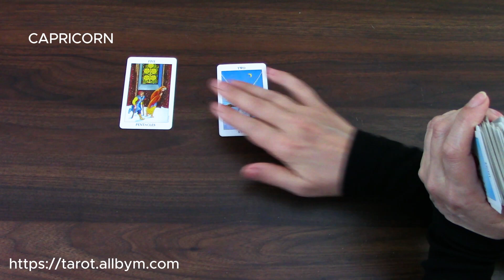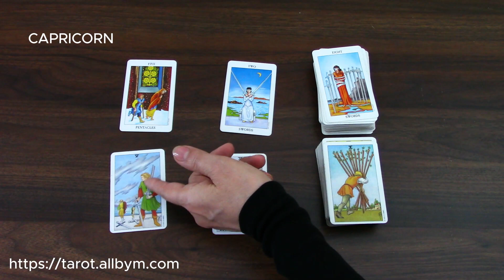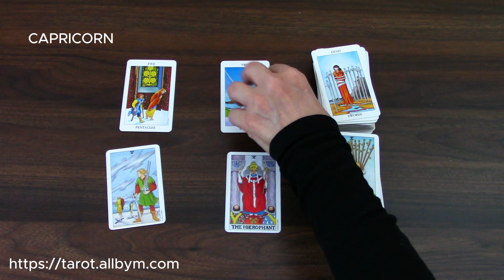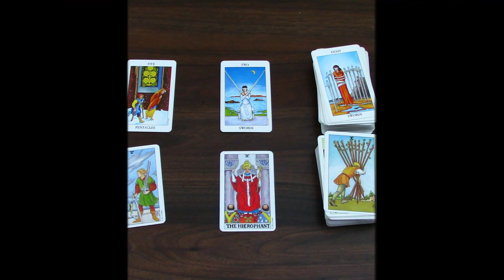CAPRICORN | YOU STILL BELIEVE | 1ST TO 15TH MARCH 2024 | TAROT READING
Capricorn, this is your tarot cards reading by M for the first two weeks of March 2024.  Enjoy,M.